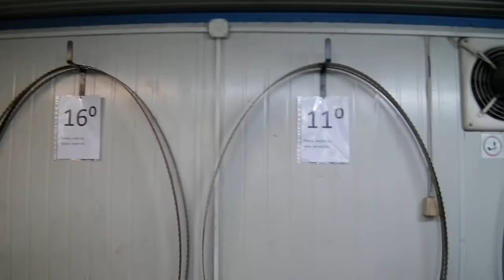OWM 4M5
Ostrzarka do pił taśmowych OWM-4M / Sharpener for narrow band saw blades OWM-4M
Zakład Metalowy Stefan Drozdowski